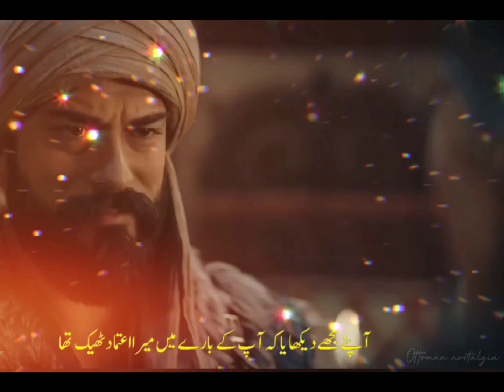Osman Bey ve Malhun Hatun|| imagine dragons~Demons || cute romance ❤️